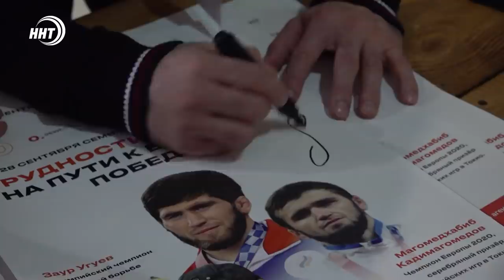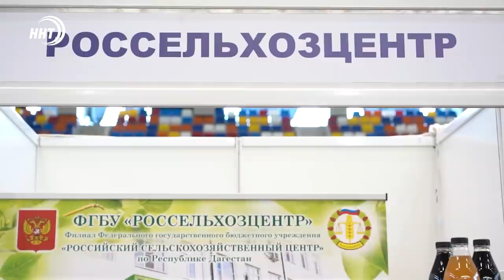Новости Дагестана за 29.09.2021 года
1. Полны идей и решимости! В Дагестане проходит международный молодежный форум «Каспий-2021».
2. Мастера своего дела! Миннац республики наградил победителей конкурса СМИ в области противодействия идеологии терроризма.
3. От национальной драматургии до мировой классики. В Махачкале открылся второй международный фестиваль народных театров.